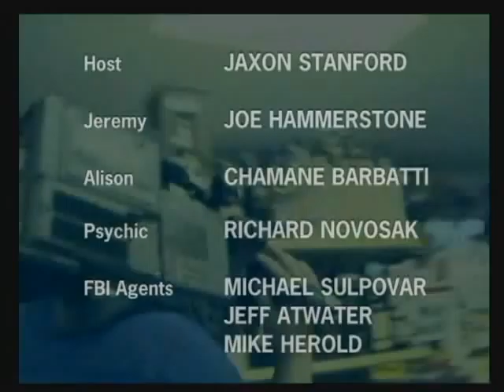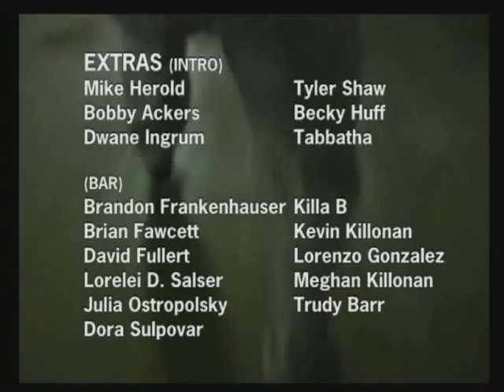SNEAKERS COMEDY SKIT - STL LIVE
SNEAKERS COMEDY SKIT OF THE TV SHOW CHEATERS SPOOF